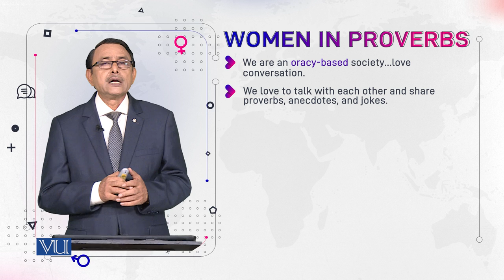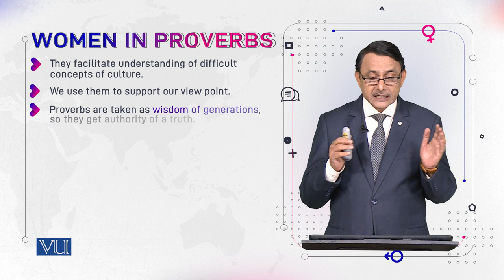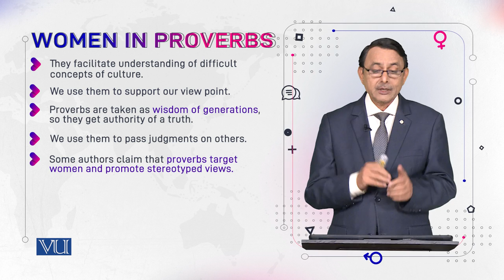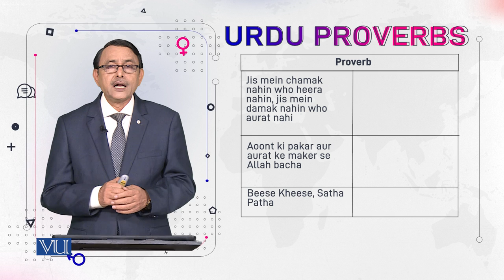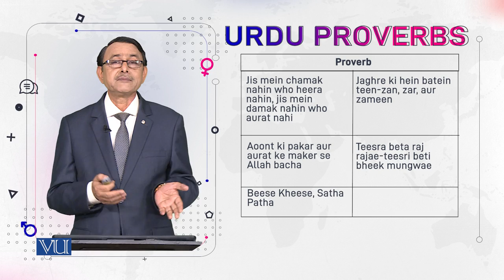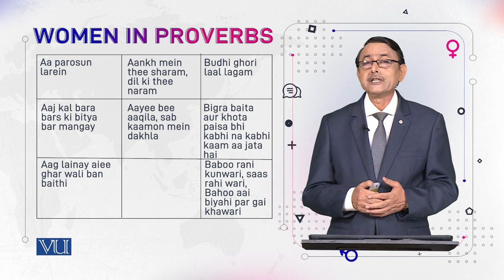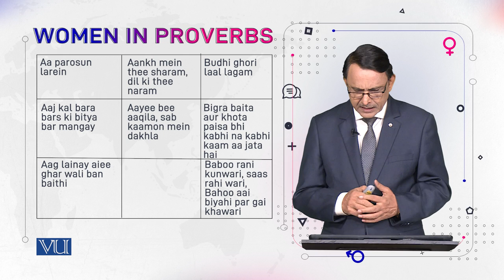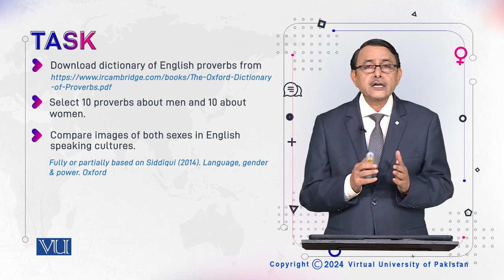Women in Proverbs | Language and Gender | ENG527_Topic157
Topic157: Women in Proverbs
By Dr. Muhammad Aslam